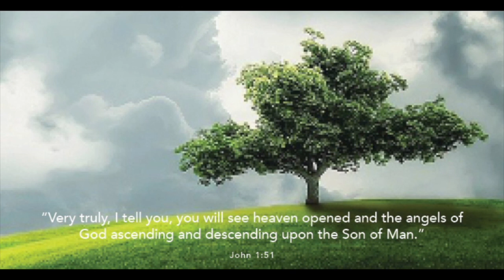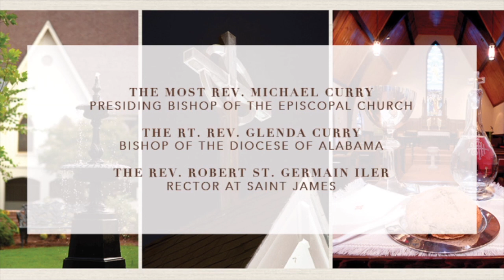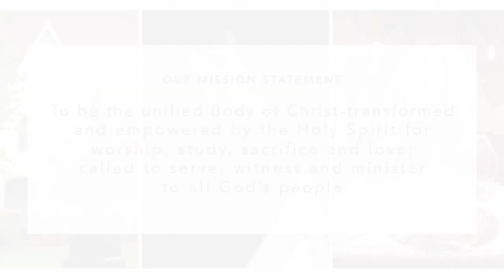SJ Sunday 011721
This video is about SJ Sunday 011721